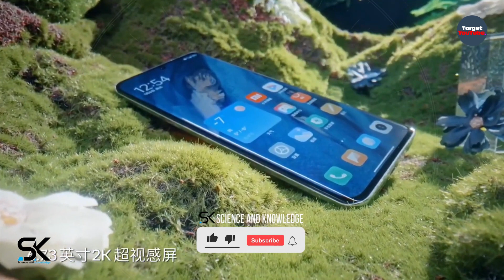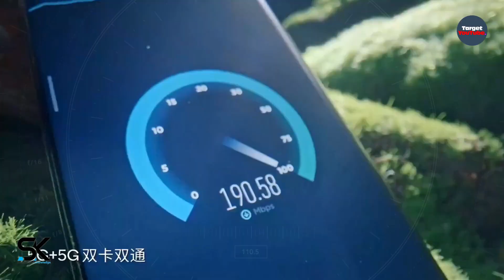Xiaomi 13 Pro Global Version - OFFICIAL February 26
Xiaomi 13 Pro Global Version. Xiaomi introducing the new upcoming Xiaomi 13 series global launch set for February 26. ◄ The Xiaomi 13 Pro unveiled in China in December will take the next step toward global launch on February 26. Xiaomi's Indian branch today announced the 13 Pro will launch globally on February 26 at Mobile World Congress (MWC), including India. The event will be live-streamed starting at 9:30 PM IST (4 PM UTC) on Xiaomi's official website and social media accounts. Thanks!

SAK - SAK99